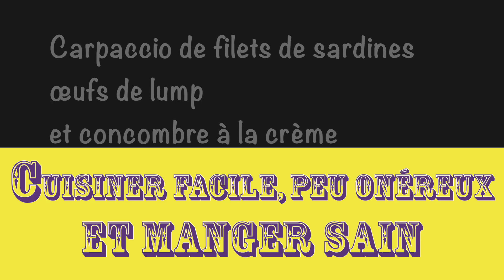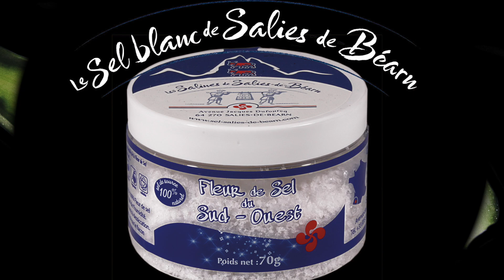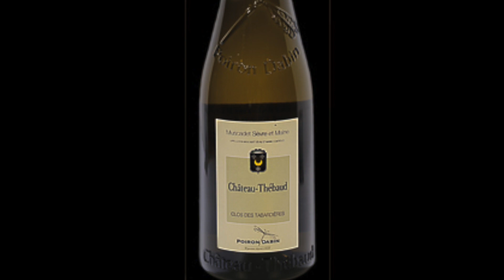Carpaccio de filets de sardines, œufs de lump et concombre à la crème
Bonjour,
Quoi de plus facile que la réalisation de cette assiette estivale, avec ce Carpaccio de filets de sardines, œufs de lump et concombre à la crème, des ingrédients accessibles à tous et excellents pour la santé. D'autant que les œufs de lump apportent une très agréable note iodée à cette assiette.
À ce propos, rappelons que les œufs de lump, ou lompe (Cyclopterus lumpus), proviennent d'un petit poisson de mer froide péché dans l'Atlantique Nord et en mer Baltique où les femelles pondent leurs œufs en paquet, pouvant atteindre jusqu'à 200 000 œufs par ponte.